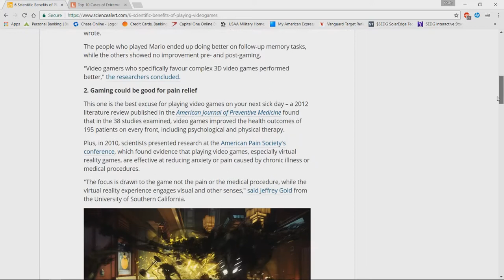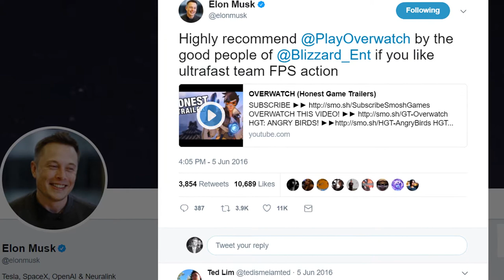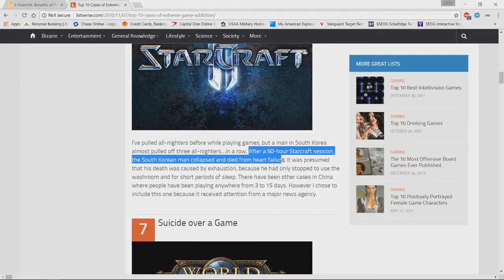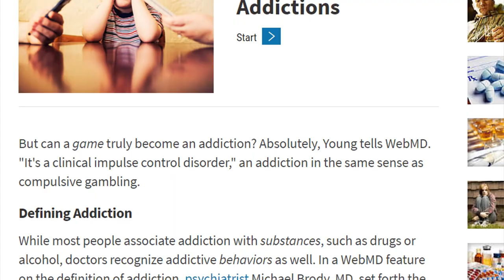Are Video Games Bad? - Gaming Addiction Help Guide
How bad are video games for you, or your kids? This video will uncover research on the positives and negatives. If you find yourself addicted to video games and can't stop playing, I created this video for you.

Camera used to shot this video

Copyright Warning
We are making such material available for the purposes of criticism, comment, review and news reporting which constitute the 'fair use' of any such copyrighted material as provided for in section 107 of the US Copyright Law. Not withstanding the provisions of sections 106 and 106A, the fair use of a copyrighted work for purposes such as criticism, comment, review and news reporting is not an infringement of copyright.